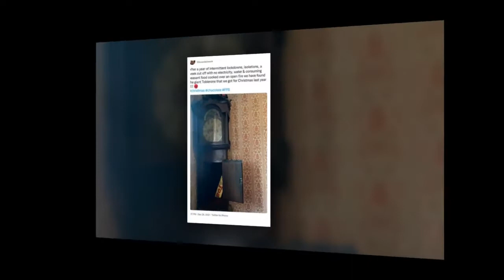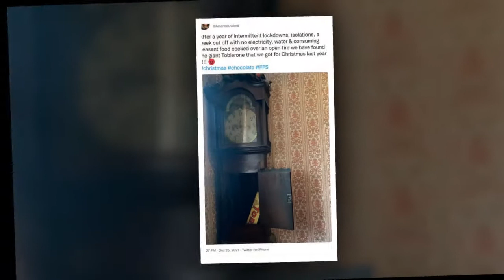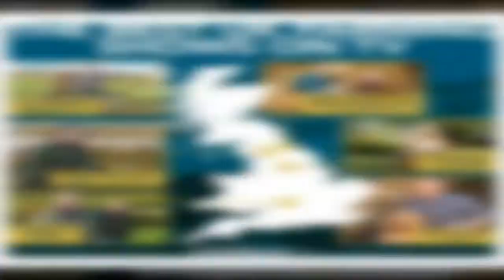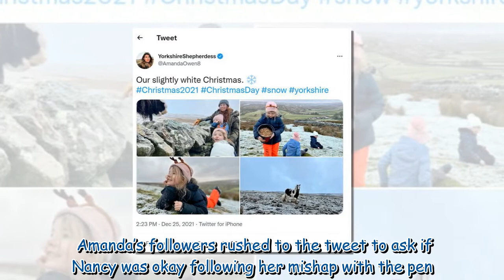Our Yorkshire Farm's Amanda Owen fumes over discovery at home during Christmas break